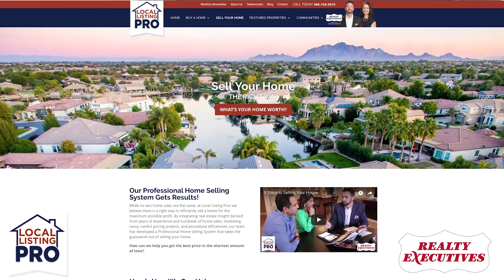Insider Seller Secrets - Proving The Value Of Your House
To sell, your house has to prove its value to 3 people:

- The Buyer’s agent, whose job it is to scout for best homes in the buyers price range
- The buyer, who selects these homes
- And the lender, who decides whether the home is actually worth the price

We will take all of this into consideration when helping you set the list price.

To do this, we will create what is commonly referred to as a Comparable Market Analysis, or CMA.

A Comparable Market Analysis allows us to analyze the most up-to-date local market conditions by factoring in those houses that have recently sold … houses that have recently been placed on the market or listed … houses that have expired – or haven’t sold and been withdrawn from sale … and houses that are under contract or pending.

Let’s look at each.

Active listings.  These are homes that are currently for sale on the market.  Some sellers make the mistake of strictly looking at just active listings as a basis of setting their list price.

The problem with this strategy is the only thing that we know about active listings is that they have not sold.  So while knowing what our competition is selling for is part of the puzzle, it’s not the only piece.
Withdrawn and expired listings are much like active listings.  These homes haven’t sold either after being on the market for some time and in some cases, after going through several price reductions.  Usually these homes were overpriced or had major issues that deterred buyers.

By analyzing the records of withdrawn and expired listings, we can determine where their pricing strategy went wrong.  That information can help you see the power of getting the price right from the start.

We will also analyze sold and pending listings.  Unlike active, expired and withdrawn listings… sold and pending listings can show what prices are attracting buyers and getting offers.
Our comparable marketing analysis will help you determine where the market has been, where it’s going and where it’s not.
To be a successful seller, you’ll need this knowledge to know where to set your price.

For more information about selling your home quickly and for top dollar, give us a call today at or visit us